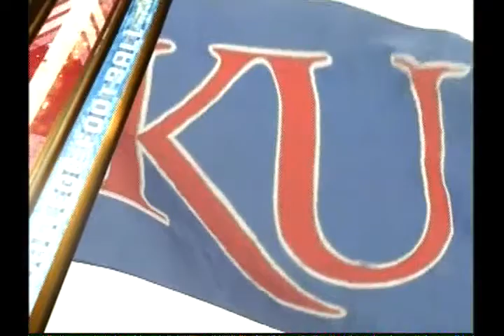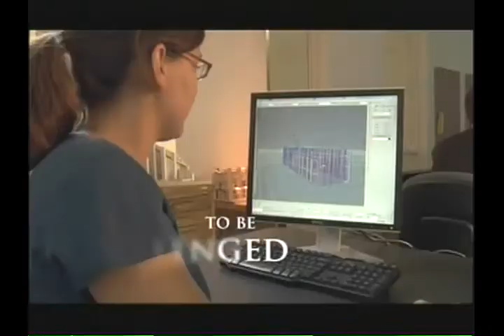NCAAF 2008 Louisiana Tech at Kansas